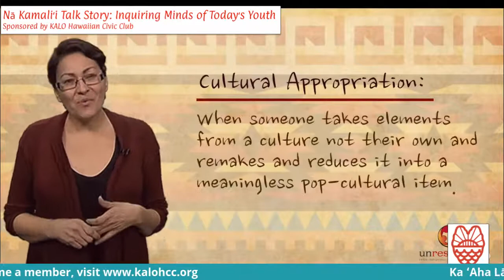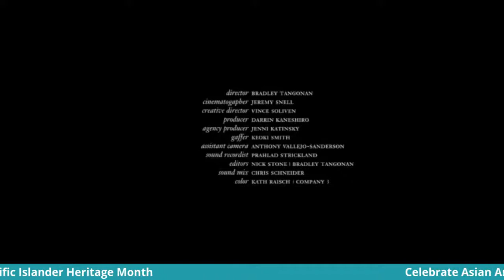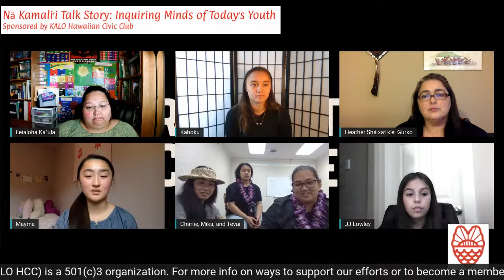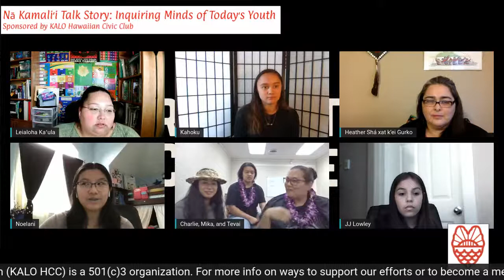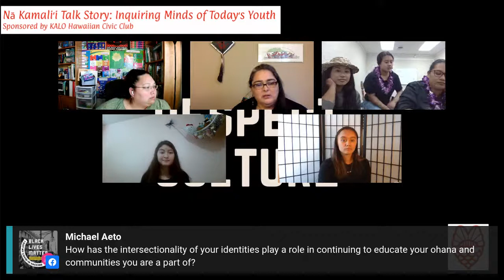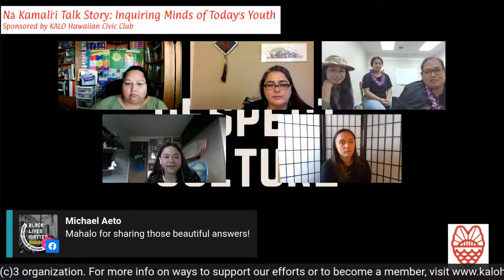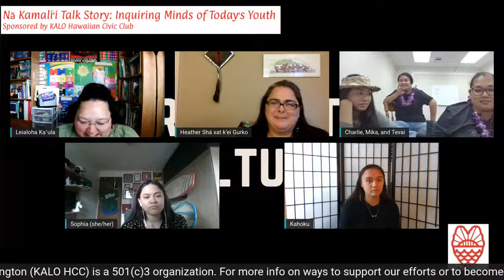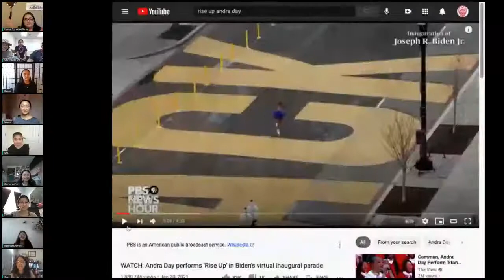Na Kamaliʻi Talk Story: Inquiring Minds of Todayʻs Youth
What is cultural appropriation? What does misrepresentation mean? Join us as we talk story with cultural practitioners who are working to educate the multitudes of communities who often see culture as a way to monopolize and imitate.